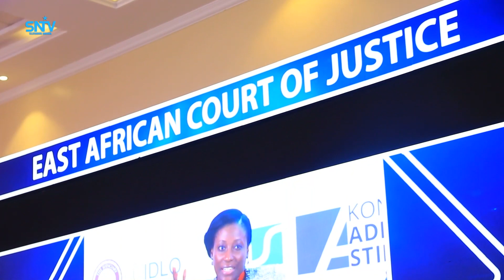Guddoomiyaha Maxkamadda sare ee Soomaaliya oo lagu casuumay shirka Maxkamadaha cadaaladda.